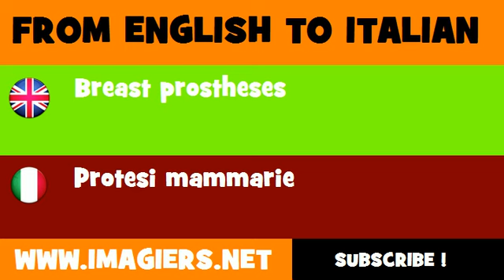How to say Breast prostheses in Italian